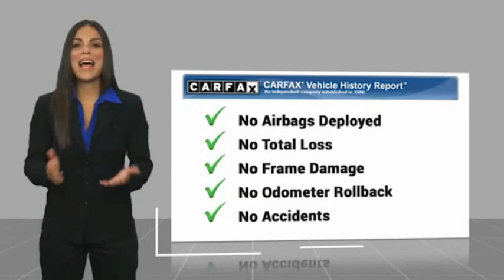2015 Jeep Cherokee Cerritos INFINITI - FW669877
2015 Jeep Cherokee FWD 4dr Latitude

NORM REEVES HYUNDAI SUPERSTORE PROUDLY SERVING ORANGE COUNTY, CERRITOS, ARTESIA, LAKEWOOD, BELLFLOWER, BUENA PARK, LONG BEACH, AND SURROUNDING SOUTHERN CALIFORNIA LOCATIONS. THIS GRAY 2015 Jeep CHEROKEE IS EQUIPPED WITH A 3.2 L, AUTOMATIC TRANSMISSION, AND RECEIVES AN ESTIMATED 22 City/31 Hwy MPG. OR VISIT US AT 11011 EAST SOUTH ST. CERRITOS, CA 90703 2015 Jeep CHEROKEE FWD 4dr Latitude granite crystal metallic clearcoat 2015 Jeep Cherokee Latitude FWD 9-Speed 948TE Automatic 3.2L V6 Recent Arrival! 21/29 City/Highway MPG Stock #: FW669877 | VIN: 1C4PJLCS1FW669877 | 2015 Jeep Cherokee Latitude TIRE PRESSURE MONITOR CRUISE CONTROL POWER WINDOWS Norm Reeves Hyundai Superstore